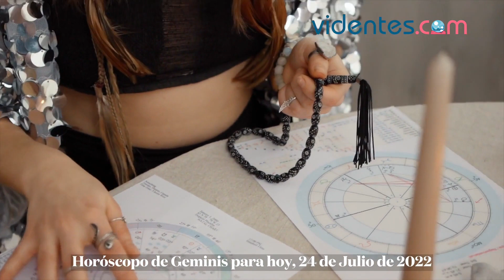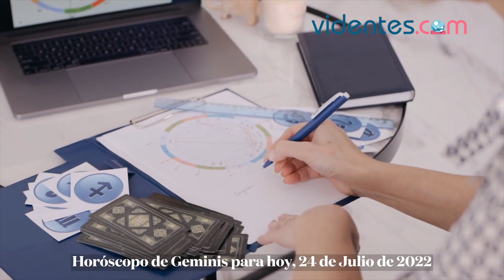HORÓSCOPO DIARIO ☀️💖💖 GÉMINIS ♊️ DOMINGO, 24 DE JULIO DE 2022